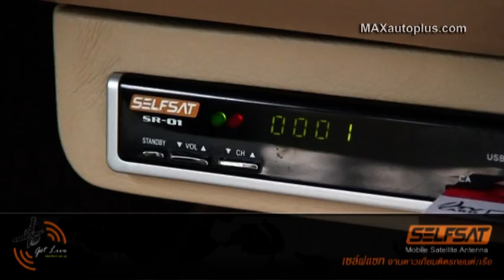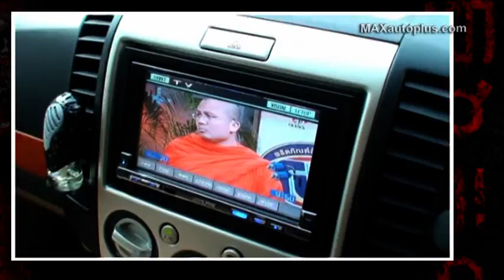FORD EVEREST with Selfsat Satellite in car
FORD EVEREST คันนี้ได้ทำการติดตั้งระบบจานดาวเทียมติดรถยนต์ ที่สามารถมอบความบันเทิงให้กับผู้โดยสารตลอดเส้นทาง ติดตั้งโดยช่างผู้ชำนาญจาก แม็กซ์ออโต้พลัส MAXautoplus เชียงใหม่ ศูนย์ตกแต่งรถตู้ ทั้งภายนอกและภายใน เครื่องเสียงรถตู้สมบูรณ์แบบและทันสมัยที่สุดในภาคเหนือ รับชมเพิ่มเติมได้ที่ http// MAX AUTOPLUS - The Expert in TOYOTA COMMUTER Van Exterior and Interior Decoration and Accessories in Chiang Mai, THAILAND